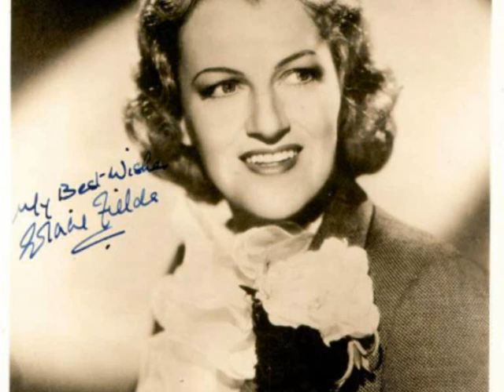GRACIE FIELDS VANCOUVER CONCERT 1941 with RAY MCVAY AFRS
Dame Gracie Fields DBE OStJ (born Grace Stansfield; 9 January 1898 – 27 September 1979) was an English[2] actress, singer, comedian and star of cinema and music hall[3][4] who was one of the top ten film stars in Britain during the 1930s and was considered the highest paid film star in the world in 1937.[5] She was known affectionately as Our Gracie and the Lancashire Lass and for never losing her strong, native Lancashire accent.[6] She was appointed a Commander of the Order of the British Empire (CBE) and an Officer of the Venerable Order of St John (OStJ) in 1938, and a Dame Commander of the Order of the British Empire (DBE) in 1979